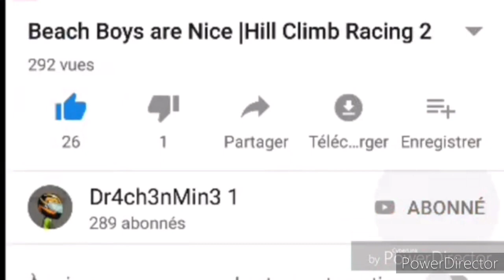Hill Climb Racing 2 - 33219 Points in Top Speed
Aeden & Joelle | I feel Crazy